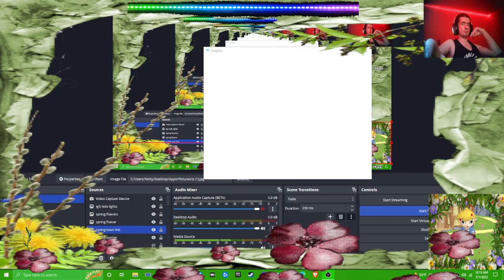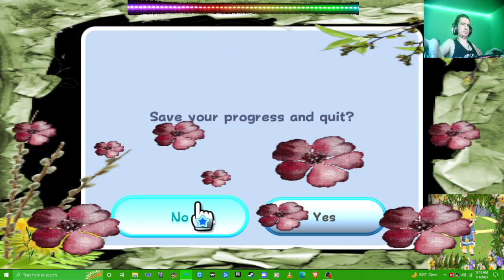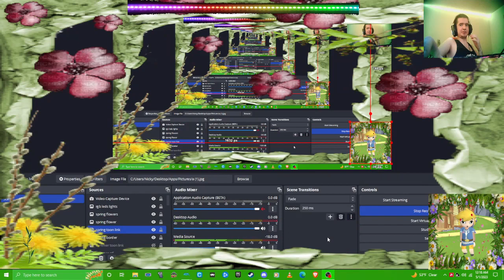Super Mario Galaxy ERS GAMEPLAY Anti Piracy Showcase black holes